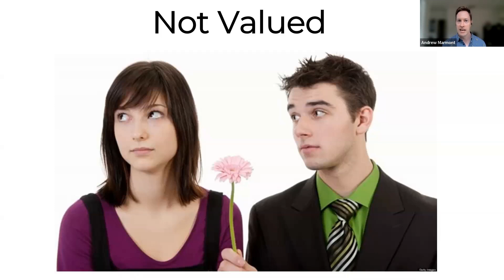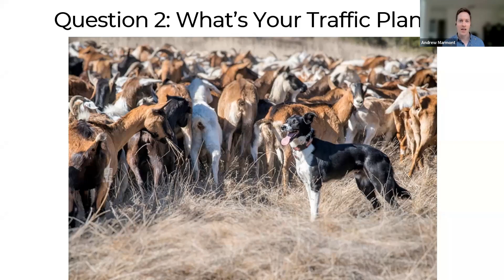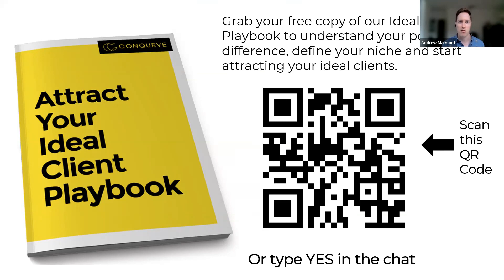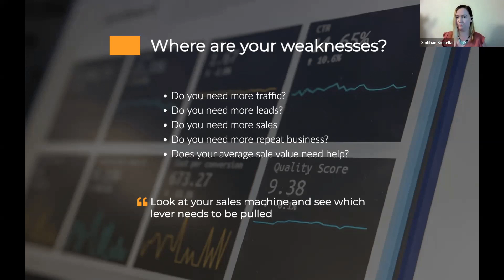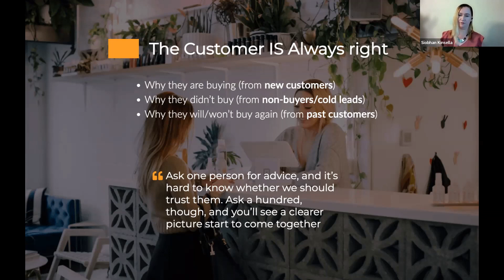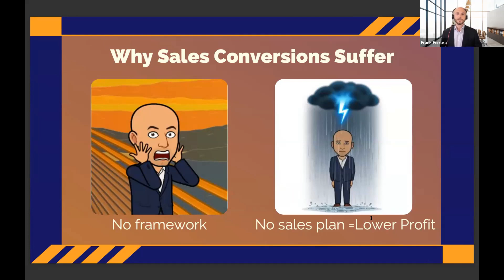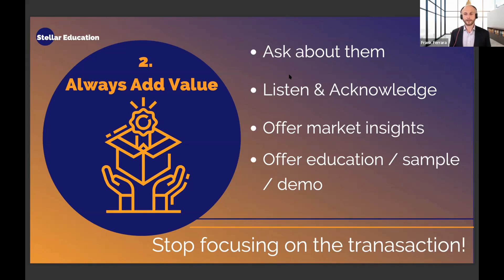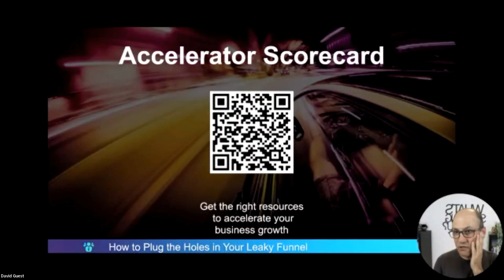How to Plug the Holes in Your Leaky Funnel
2021 was a very testing year for many business owners. Coping with the changes while keeping business afloat created its own challenges. One of which was to streamline and simplify the client acquisition process.

Your new business funnel has 3 key elements that need to be consistent, streamlined and scalable. Making sure you get the best return on your marketing dollar means having a frictionless client acquisition process that attracts new targeted and high quality leads, nurtures them to educate and motivate them to buy from you, and converts them into paying clients.